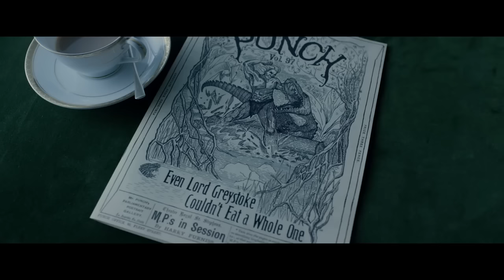Tarzan: Legenda RECENZJA (+18)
"Człowiek z dżungli" powraca... Tarzan wychowany przez małpy, żyjący w Anglii (przed Brexitem) musi walczyć z belgijską potęgą...
Samuel L. Jackson, Christoph Waltz, Alexander Skarsgård,Margot Robbie... i inni

PROGRAM FILMOWY KINOMANIAK KINOWE NOWOŚCI artur kinomaniak pietras ogląda 7 filmów tygodniowo i mówi na co warto wybrać się do kina a na co absolutnie nie :) i "słynna" skala ocen: na 10 w skali kinomaniaka... którą najbardziej uwielbiają dystrybutorzy i producenci filmów:)  Ideał czyli 10 punktów zdobyły u mnie CZTERY filmy: Czas Apokalipsy, Blade Runner, Ziemia obiecana i Pokój…
 I CIĄGLE LICZĘ  na więcej...